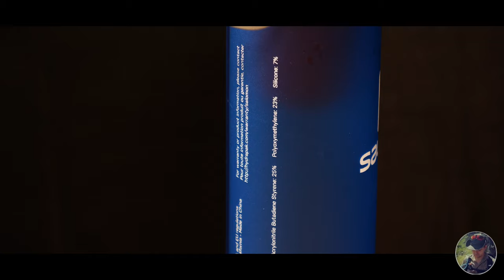Salomon XA filter ,un sac étanche multifonction, un réchaud ultra-light pas chère (BRS3000T).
Bonjour à tous aujourd'hui sur cette vidéo je vous présente et donne mon avis sur 3 produits le tout nouveau et premier filtre à eau de chez Salomon :  le xa filter  , un sac de compression étanche de 25l et   un réchaud ultra-lite et peu chère
0:00 intro
00:19 le xa filter
09:47 un sac de compression étanche de 25l
15:04  un réchaud ultra-lite et peu chère
n’hésitez pas à commenter et à me poser vos questions

☛ LE MATÉRIEL PRÉSENTÉ ☚
Salomon Soft flask xa Filter:

RECHAUD  BRS-3000T

Xtrem outdoor Rambouillet :
☆ ME SUIVRE ☆
✔ LE MATÉRIEL UTILISÉ POUR CETTE VIDEO ✔
 Panasonic Lumix GH5
 Optique leica 12-60 f2.8
 filtres ND/CPL Polar pro

 ECLAIRAGE:
 APUTURE AMARAN F7
 BOLING VLOGGER RGB
 NEEWER NL480

 STABILISATION
 trépied carbone Manfrotto

Voici mon lien de parrainage artlist Chaque personne que je parraine  reçoit 2 mois supplémentaires gratuitement  en passant par ce lien:

Si vous souhaitez nous aider pour nos projets vous pouvez participer à la notre utip :